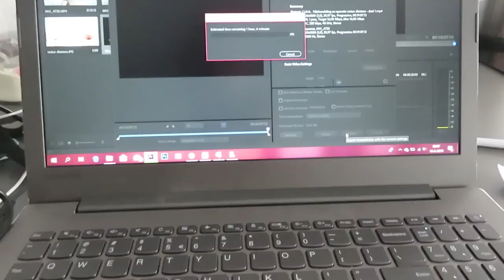Die gok ga ik niet nemen.. vlog #135 - BlondieBeautyFashion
Sven loopt dit weekend de halve marathon van Zwolle en Nils en ik willen hem aanmoedigen. Ik geniet van het laatste weekendje voor de operatie.

Liefs,
Carien